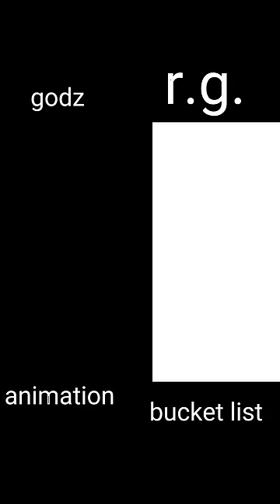Recreating @Rg bucket list scene in Mobile BY GODZ ANIMATION